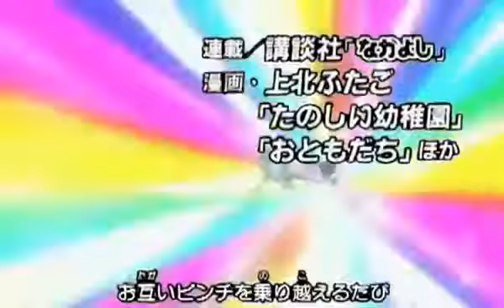MegaDemicio - Pretty Cure opening Español España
Introduccion de unas guerreras de la luz.